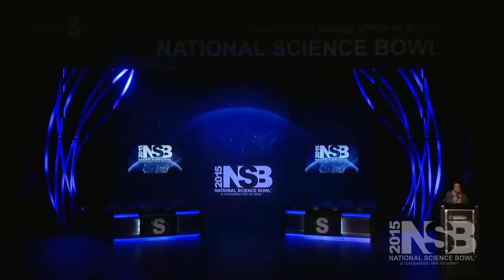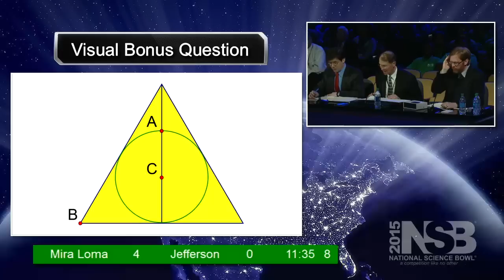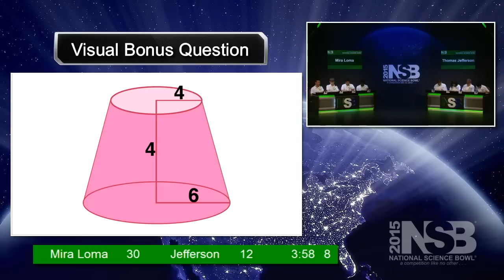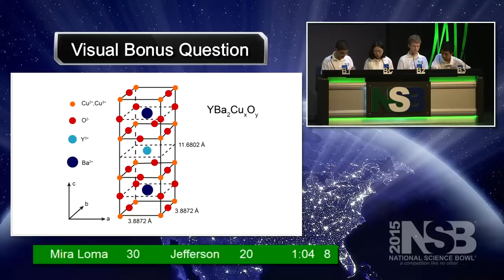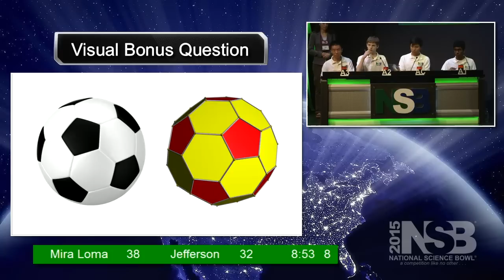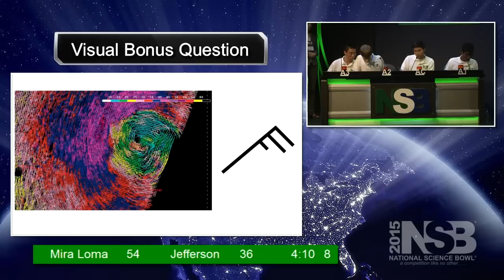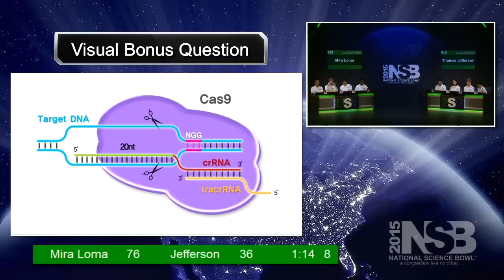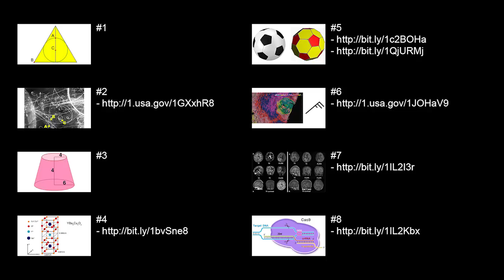2015 National Science Bowl High School Championship Match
The Office of Science invites you to watch this year’s National Science Bowl® Championship finals held at the Lisner Auditorium on the campus of George Washington University, at 9:00 AM ET on Monday, May, 4, 2015. The Office of Science / U.S. Department of Energy (DOE) National Science Bowl® is a nationwide academic competition that tests students’ knowledge in all areas of science and mathematics. Middle and high school student teams from diverse backgrounds are comprised of four students, one alternate, and a teacher who serves as an advisor and coach. These teams face-off in a fast-paced question-and-answer quiz-show format, being tested on a range of science disciplines including biology, chemistry, Earth science, physics, energy, and math.